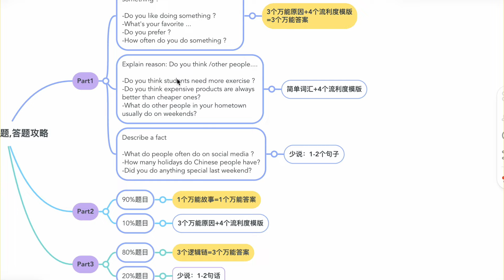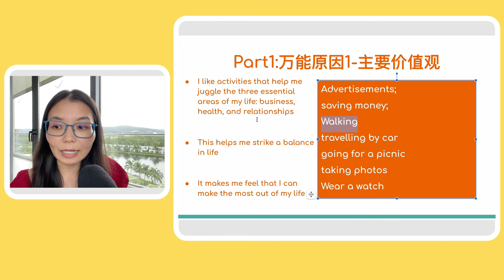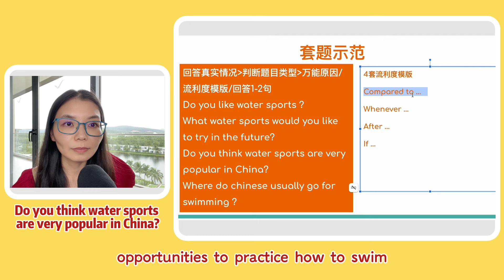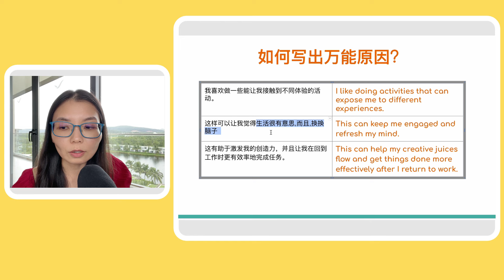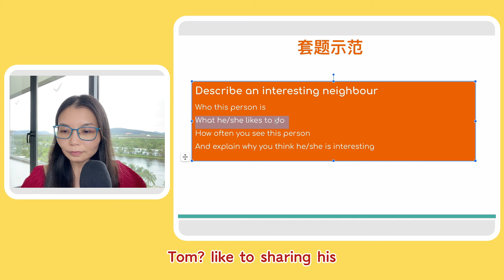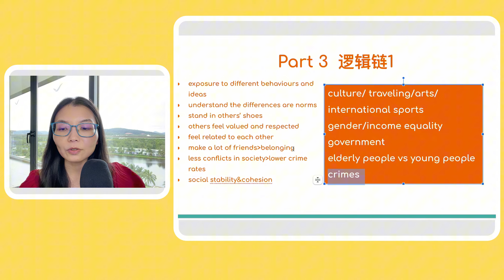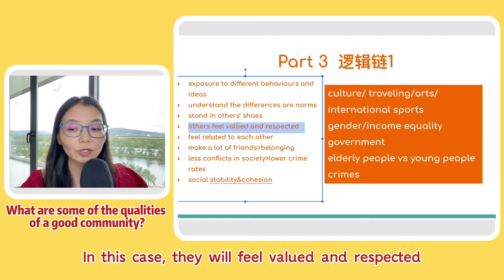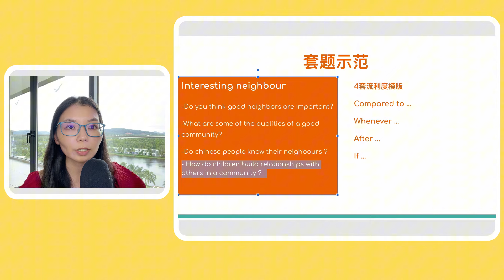雅思口语9-12月换题季,7个万能答案,应对任何Part1/Part2/Part3题L714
雅思口语9-12月换题季,只用7个万能答案,应对所有新题L714
📘 INDEX -
00:00 本节课概要
01:32 Part1/2/3思维导图讲解
03:53 Part1套题讲解+示范
09:53 Part2套题讲解+示范
16:21 Part3套题讲解+示范
学习步骤👇
1对1保分课,2个月写作/口语至少提1分,最高7分/8分
公众号:每天一节5分钟技巧：雅思Lynn